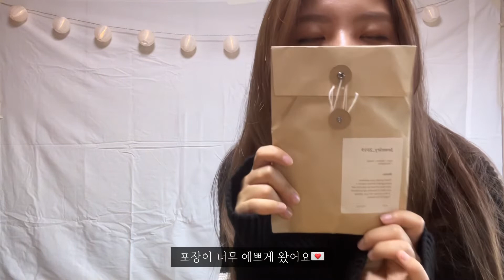에이블리 쇼핑하울🛍/가을룩북🍂 (+NG쿠키영상🍪)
다들 이런거 찍길래 심심해서 해봤는데..
심심해서 한거치곤 너무 힘들었다는🤦🏻‍♀️

영상자막 오타 0:35 "설겆이" X
                                "설거지" O